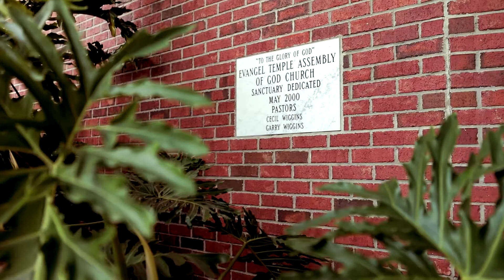Lighthouse Christian 2018 Graduation